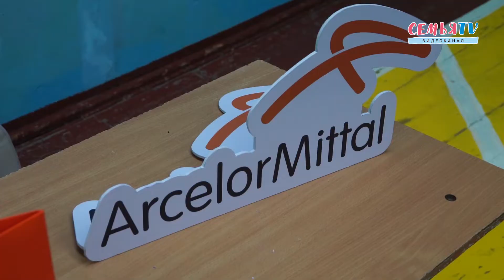Эко-урок снова порадовал школьников|СемьяTV|АрселорМиттал Темиртау|2020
Четвероклассники карагандинской СОШ №8 теперь знают «на отлично» сколько времени разлагается выброшенная жестяная банка из-под газировки, что делать со старыми батарейками и как правильно сортировать мусор. Об этом им рассказали на экологическом уроке, организованном Угольным департаментом АО «АрселорМиттал Темиртау».

Рациональное использование бумаги и пластика – тема, которая актуальна для всех без исключения. Поэтому еще в прошлом году угольный департамент АО «АрселорМиттал Темиртау» начал проводить эко-уроки на эту тему для школьников Караганды, Сарани, Абая, Шахтинска и Шахана: каждое такое мероприятие –  настоящее приключение с супергероями, квестами, непростыми заданиями и обязательными памятными подарками в завершении.